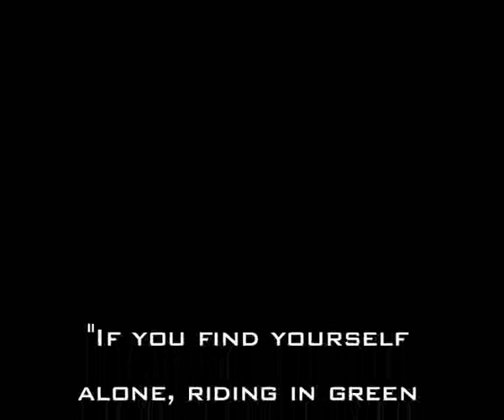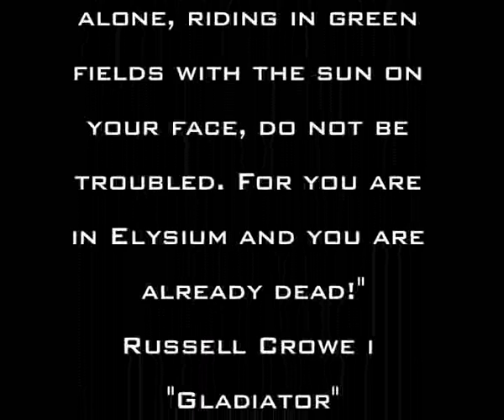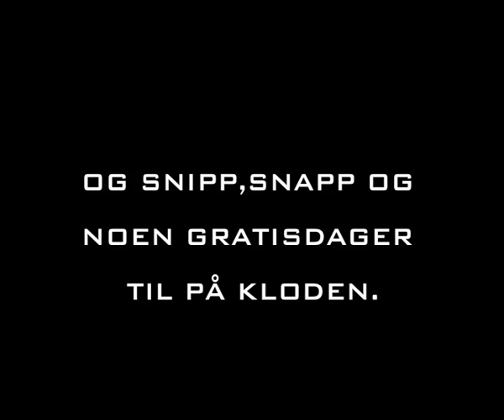Sovepose i bakhjulet. Sleeping bag blocking rear wheel.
A close brush /shave avoided by sheer luck and a heavy bike at high speed.